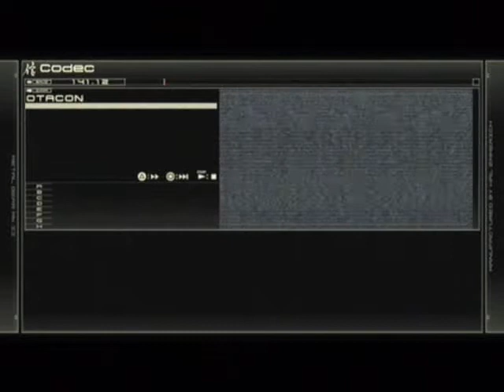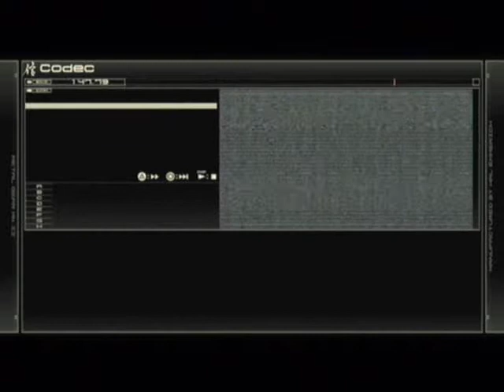Metal gear solid 4 campaña parte 5